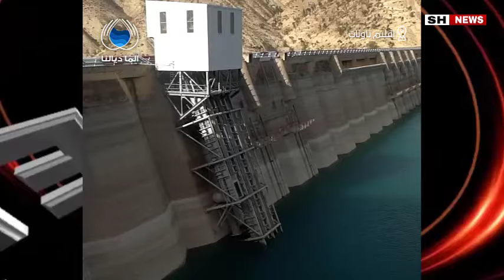عاجل في عملية مبهرة السلطات المغربية تعلن ان المغرب أول دولة إفريقية ينجز مشروعا ضخم يوفر مياه الشرب